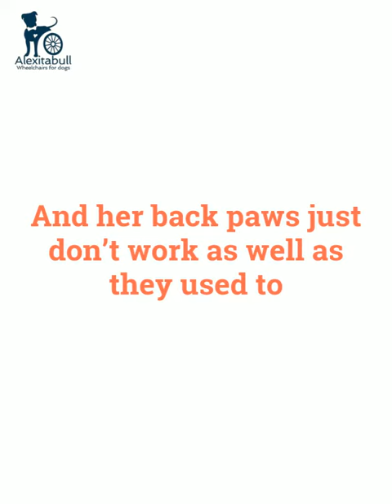Joey's pink wheelchair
Joey, a 13 year old yellow Lab with back paws weakness is getting her new pink wheelchair